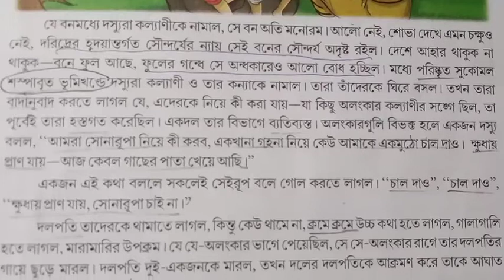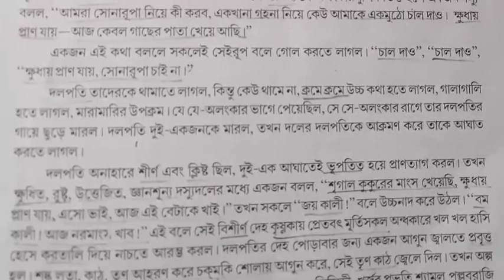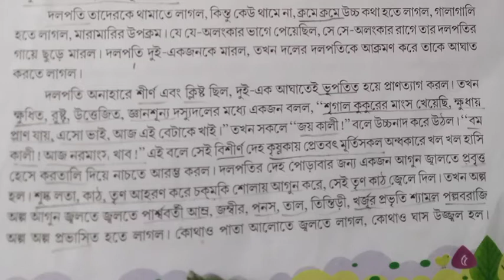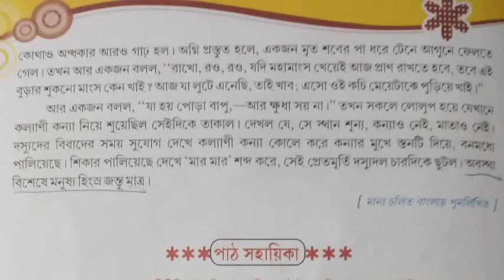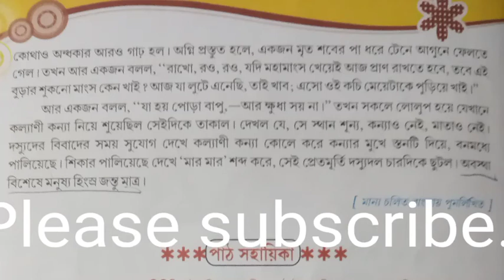ছিয়াত্তরের মন্মন্তর।।বঙ্কিমচন্দ্র চট্টোপাধ্যায়।।CBSC CLASS 6//Chittorer mon montor/Bankim chatterjee